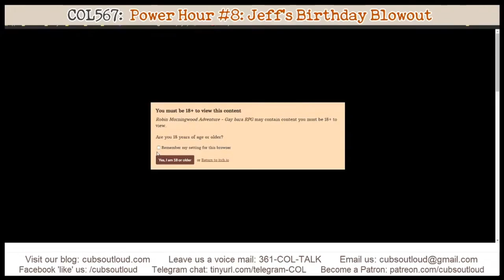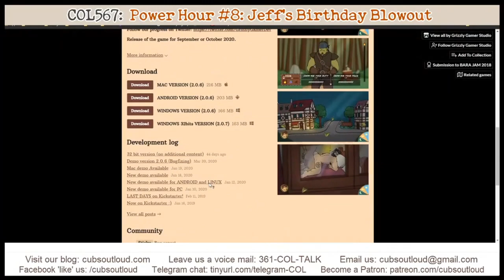COL567: Jeff's Power Hour Birthday Blowout 8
In this episode of Cubs Out Loud, it's Jeff's Birthday! Now it's time for another Power Hour!  To celebrate Jeff’s 40 trips around the sun, we once again ring the doorbell 60 times and record the drunken shenanigans for your listening and viewing pleasure.  Once again Jeff and Gary are joined by fans and friends from around the world, including Joshua Pangborn (Skeleton Crew, Demon Doctor, and Sidekick Productions Power Hour), Edward Angelini-Cooke, Smashy, Charles, Oan, and Lloyd. So, line up your shots of beer and join our imbibing festivities.